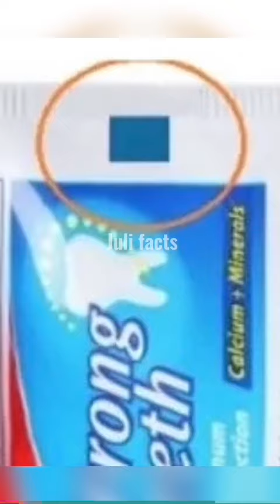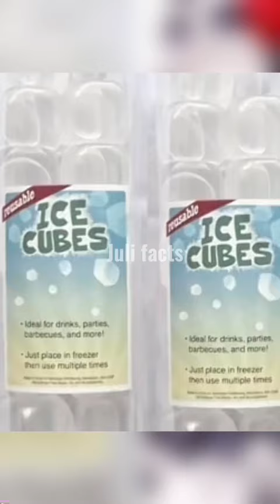КОТЫ НА ЛЮКАХ, ТАЙНА РАСКРЫТА!